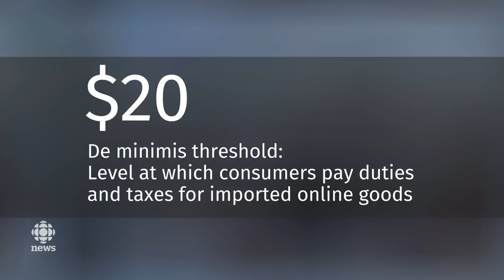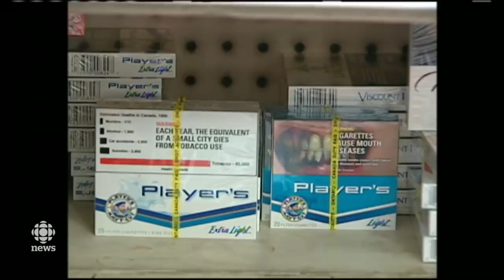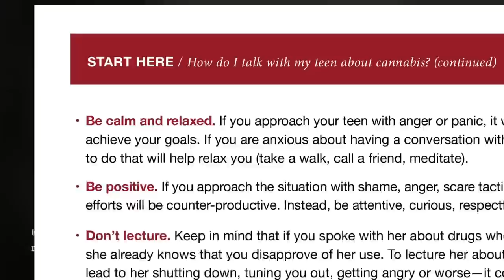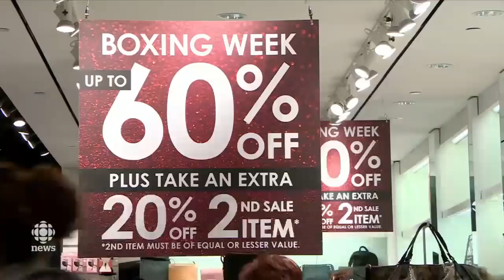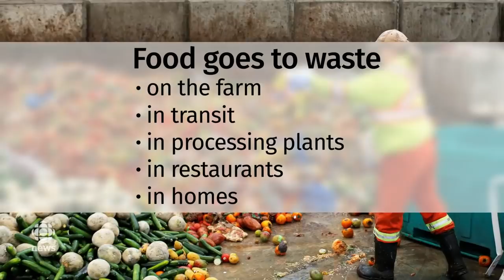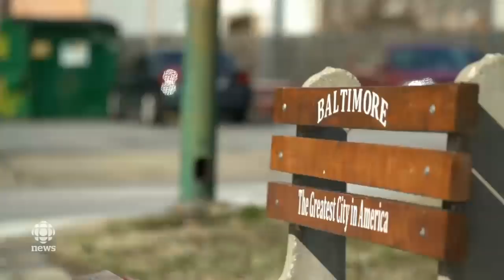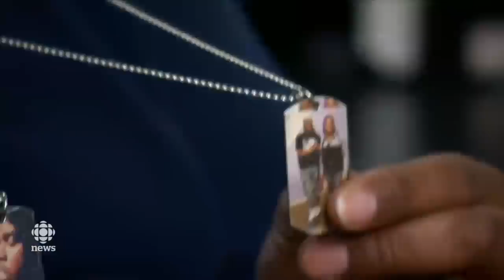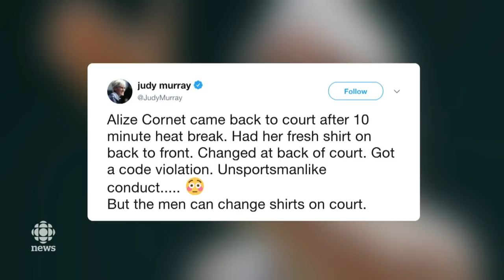The National for August 29, 2018 — NAFTA, Opioid Lawsuit, Kids and Pot